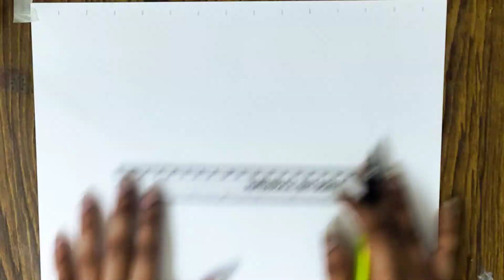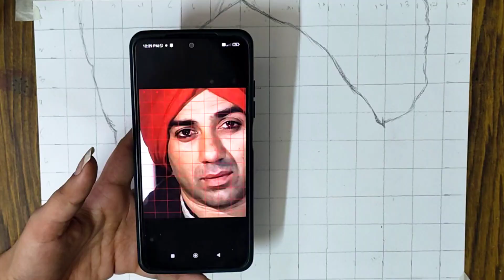Let's make (SUNNY DEOL) sir drawing || How to make sunny deol sir painting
sunny deol sir painting by poster colours